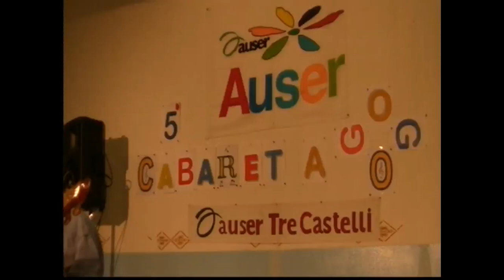CENTRO AUSER TRE CASTELLI--MI--5--GO-GO-2015-